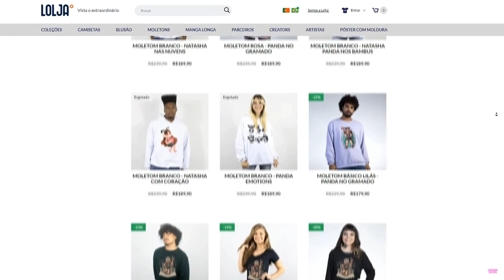ENTRAMOS em Uma CASA ABANDONADA! (Historinha Bloxburg)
🐼NÃO ENTRE Nessa Casa as 3 DA MANHÃ!  (Historinha Bloxburg)

NatashaPanda😊